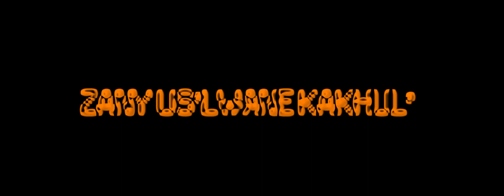Manyisa33 ft Zany Uslwane Kakhul' & Bludeny - Big Eu Quer Ser (Visualizer_By_Bludeny)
Visualizer Crafted By Bludeny

A Masterpiece Mastered By King Kanga.
Recorded and released under Swazi Swag Records.